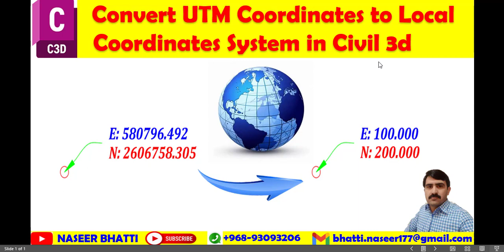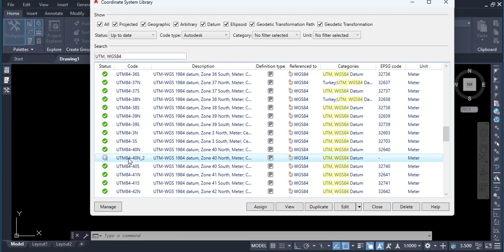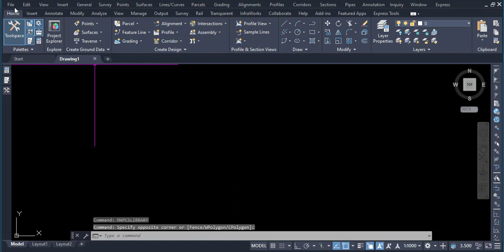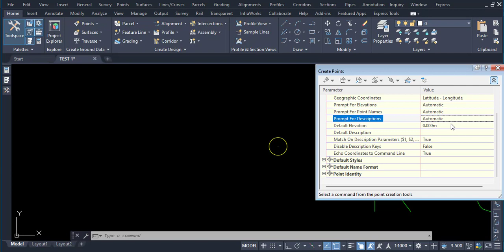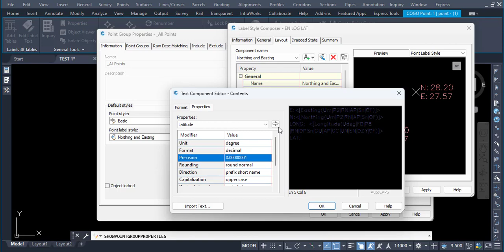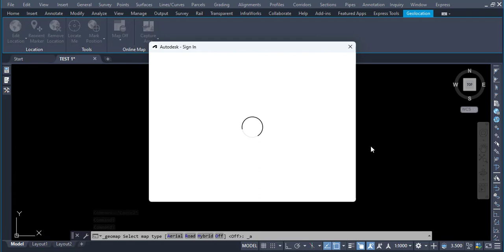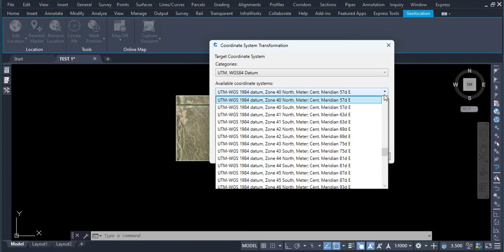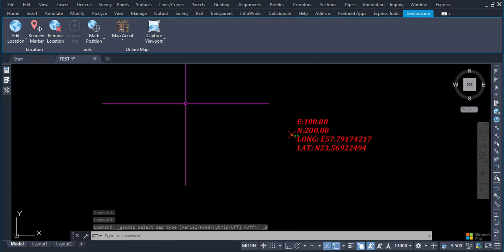Convert UTM Coordinates to local Coordinates system and local to UTM Coordinate System in Civil 3d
Convert UTM Coordinates in Local Coordinates system
Convert Local Coordinates to UTM Coordinates system
Convert UTM Coordinates in Local Coordinates system in civil 3d
how to convert local coordinates to global coordinates
how to convert local coordinates to global coordinates in autocad
convert utm to local coordinates
local coordinates to global coordinates
coordinate system
local coordinate to utm
civil 3d tutorial for beginners in hindi
civil 3d tutorial
civil 3d tutorial in hindi
convert coordinate system using civil 3d
local coordinates
civil 3d tutorial in urdu
convert coordinate utm from zone to another zone